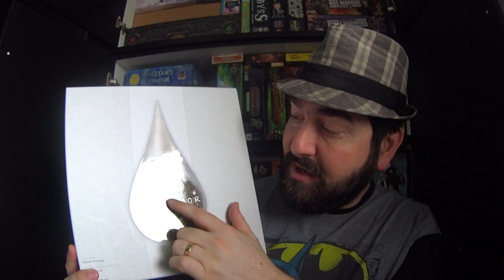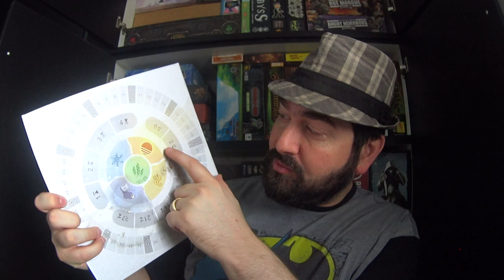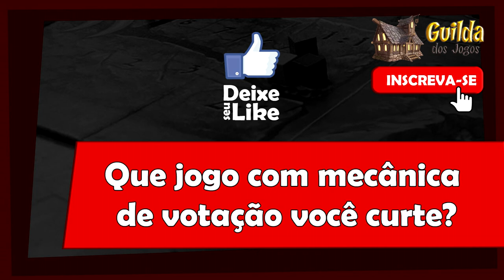5 Minutos de Guerra - Ep. 87 - Votar Pode Ser Divertido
Não tem polêmica, é apenas o Guerra falando da mecânica de votação. Confere aí.